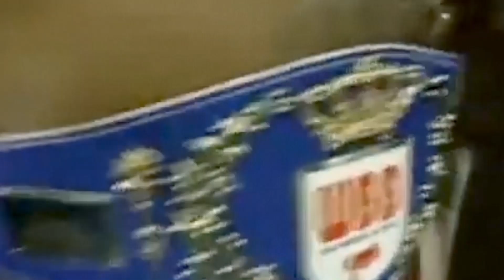When Legends Collide: Barkley vs. Van Horn!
Iran Barkley vs Darren Van Horn
Feel the adrenaline rush as Barkley and Van Horn engage in a fierce battle of wits and skill, showcasing their unwavering determination to emerge victorious. The video highlights their lightning-fast footwork, devastating punches, and tactical maneuvers, leaving spectators on the edge of their seats.

"When Legends Collide: Barkley vs. Van Horn" is a tribute to the sport of boxing, capturing the essence of what makes it so captivating and awe-inspiring. It is a testament to the unwavering dedication and unyielding spirit of these extraordinary athletes.